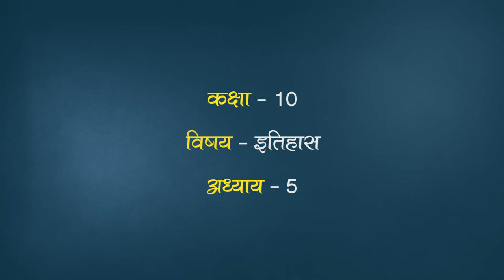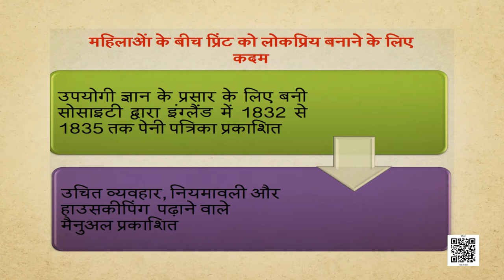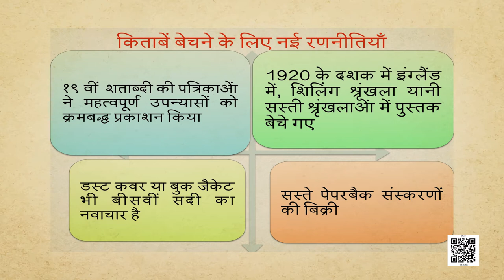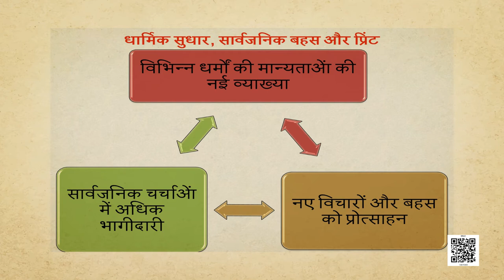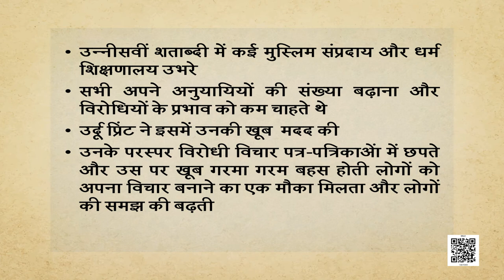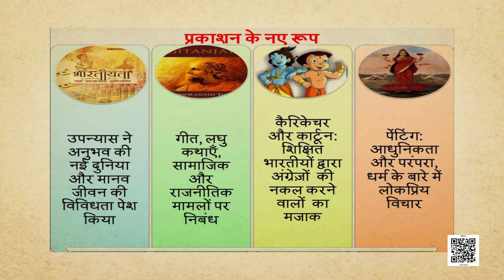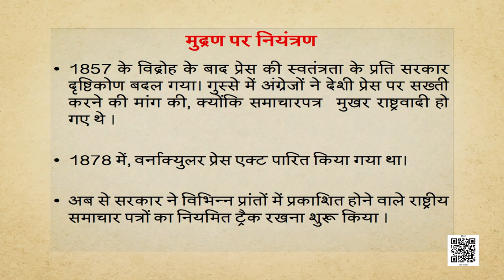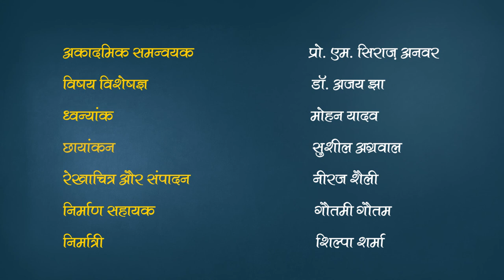कक्षा-10 भारत और समकालीन विश्‍व अध्याय-5 मुद्रण संस्कृति और आधुनिक दुनिया samajik vigyan hindi ncert